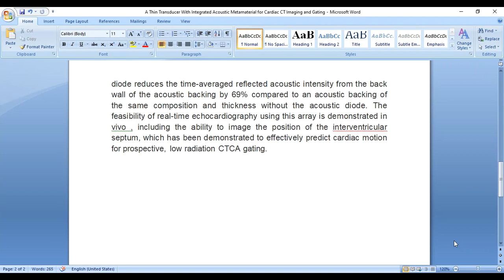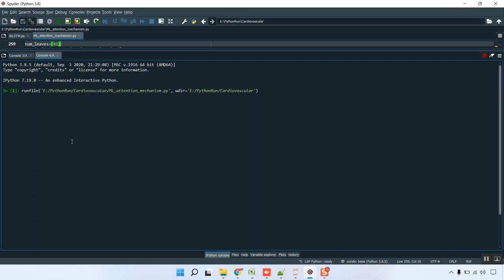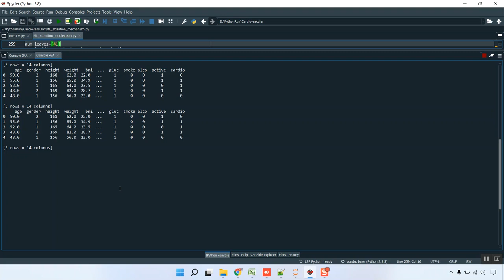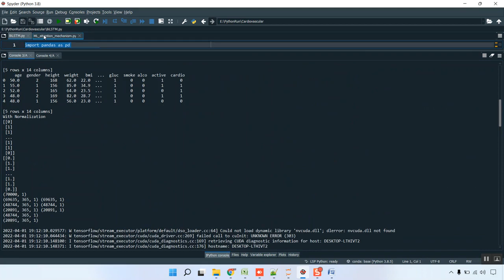A Thin Transducer With Integrated Acoustic Metamaterial for Cardiac CT Imaging and Gating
IEEE PROJECTS 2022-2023 TITLE LIST

Python=5500/-
Mininet=7000/-
Dot Net Project =3000/-
Java Project=3000/-

* Complete Source Code
* Complete Documentation
* Complete Presentation Slides
* Flow Diagram
* Database File
* Screenshots
* Execution Procedure
* Video Tutorials
* Supporting Softwares

Support Specialization
* 24/7 Support
* Ticketing System
* Voice Conference
* Video On Demand
* Remote Connectivity
* Document Customization